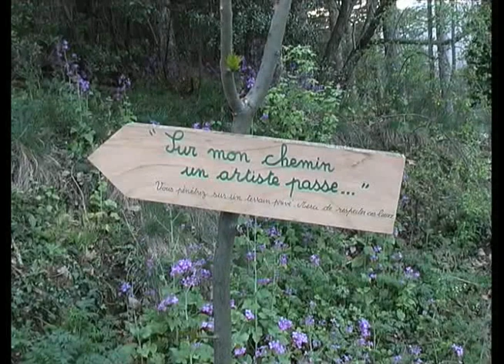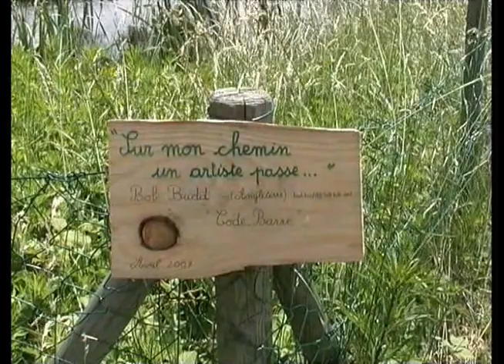Sentier Art et Nature Jaujac Ardèche 001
Sentier art et nature - Sur mon chemin un artiste passe
Documentaire réalisé par Misha Brousté, Sentier Art et Nature Jaujac 2007, installations de :  Bob Budd, Martine Lafon, Dominique Aussage, François Lelong, Yorga

Petit village des Hautes Cévennes, lové entre le plus jeune volcan d'Ardèche et de longues coulées basaltiques, Jaujac a du caractère. Son paysage est une page où chacun peut lire l'histoire de cette terre d'exception et de ses habitants. Depuis 2002, « Sur mon chemin un artiste passe » permet de découvrir, tout au long de la promenade sur le sentier Art et Nature, des créations contemporaines installées à ciel ouvert. Chaque année ce sont cinq nouvelles œuvres, réalisées par des artistes français et étrangers, qui dialoguent avec le paysage, captent notre regard, nous étonnent, bousculent nos conceptions sur la nature, nous aident à mieux percevoir le sens et l'avenir de nos actes sur ces territoires. Mais sous nos pas c'est le serpolet qui embaume, à notre oreille c'est la cigale qui stridule, une balade où l'Ardèche se révèle un peu pour vous enchanter davantage. Jaujac, Ardèche, Rhône Alpes.